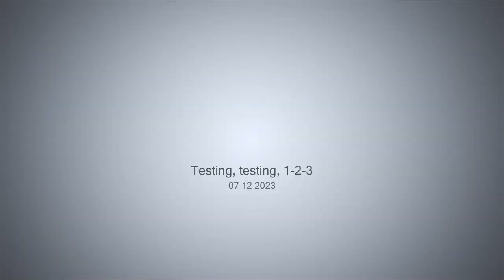Testing, testing, 1-2-3 - 07-12-2023